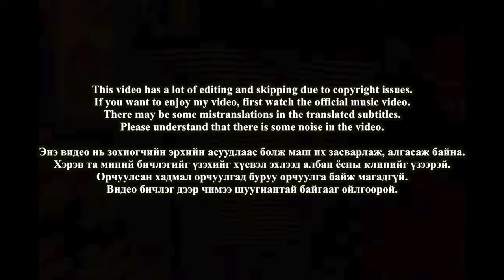🇲🇳🇰🇷🔥Korean Hiphop Junkie react to Big Gee - 77 Nuur (MGL/ENG SUB)